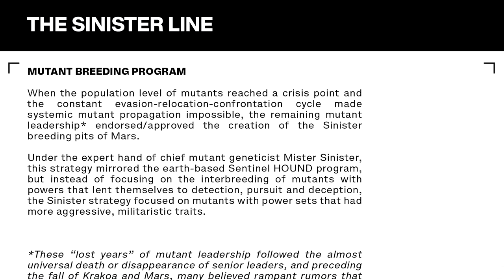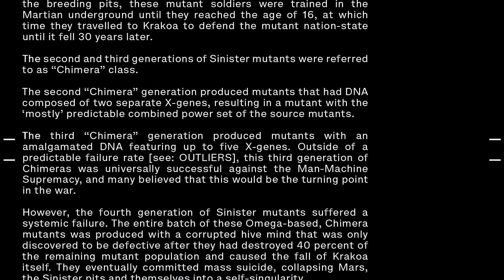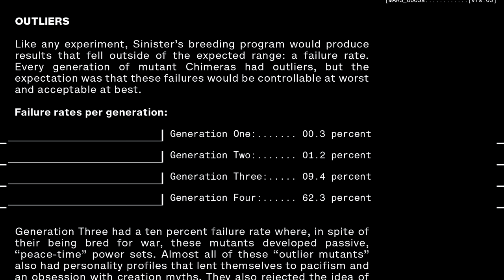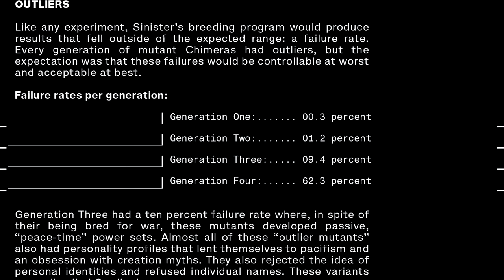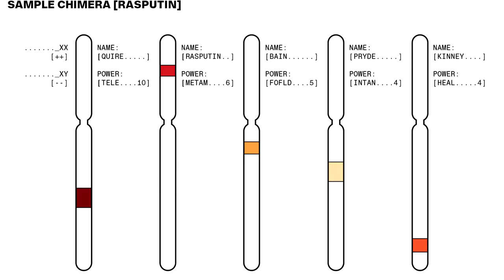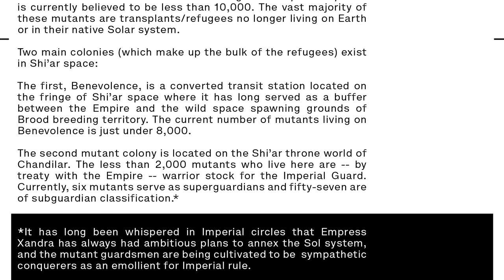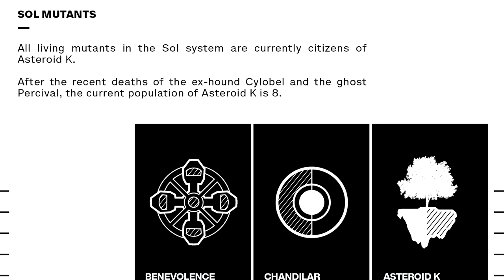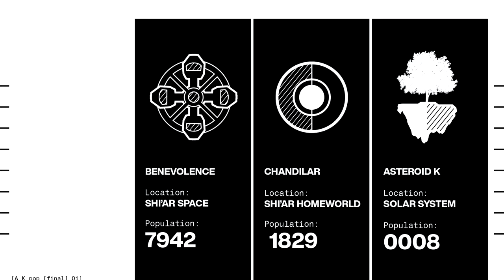Powers Of X #1 | The Fallout Of The War Between Humans & Mutants Revealed!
If House of X changed the way we view mutants today. Powers of X #1 changes our perspective on mutants throughout time. Futures have been changed... Characters have been tested... Are you ready?

Get DC & Marvel Apparel here and help BWF out at the same time!

Twitter.com/BlerdMinusFear
Facebook.com/BlerdWithoutFear/
Instagram.com/blerdwithoutfear